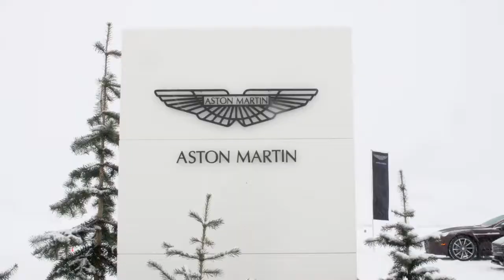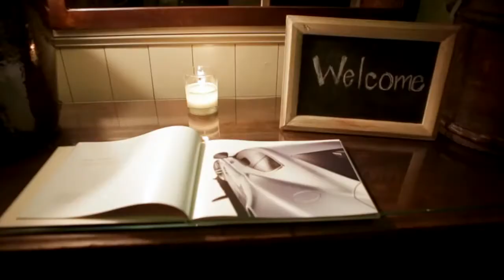01 Aston Martin On Ice Colorado